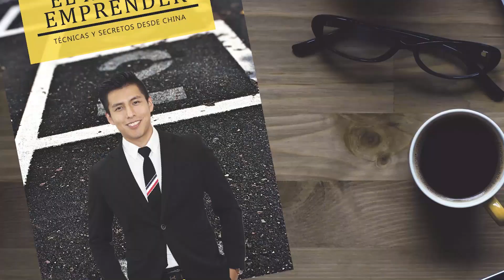Como conseguir trabajos en China y cuales son| Documentos, oportunidades y mas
Como conseguir trabajo en China, cuales son los mas populares, documentaciones necesaria para viajar, emprender un negocio en China y recomendaciones a partir de mi experiencia trabajando en China.